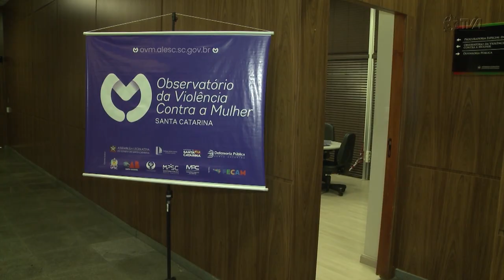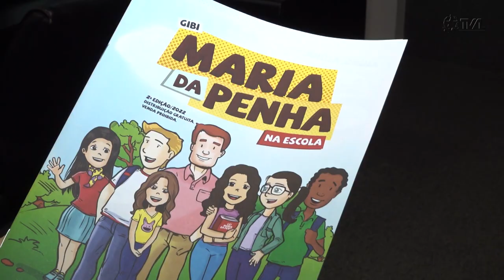É Notícia - Observatório da Violência contra a Mulher traça metas para 2023 - 13/02/23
O Comitê Gestor do Observatório Estadual da Violência contra a Mulher realizou a primeira reunião do ano para fazer o planejamento de 2023. O encontro foi no Palácio Barriga Verde, sede da Assembleia Legislativa de Santa Catarina, que criou o Observatório juntamente com outros órgãos e instituições. A sistematização dos dados compilados até agora foi um dos temas em debate.